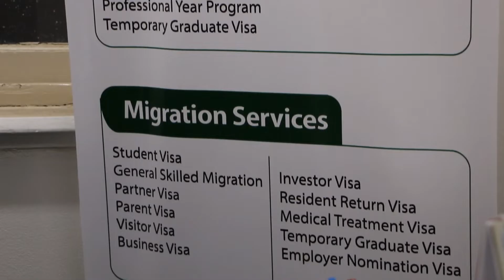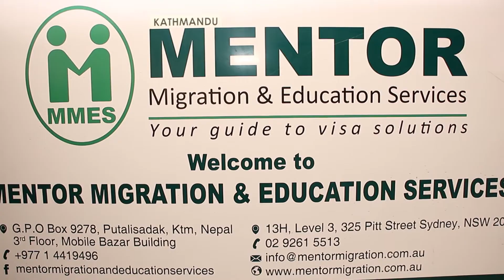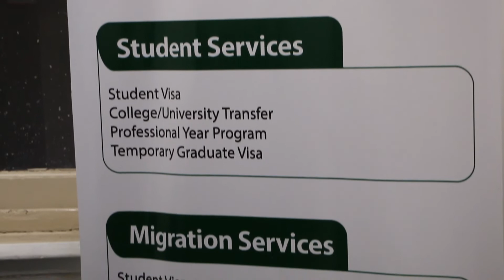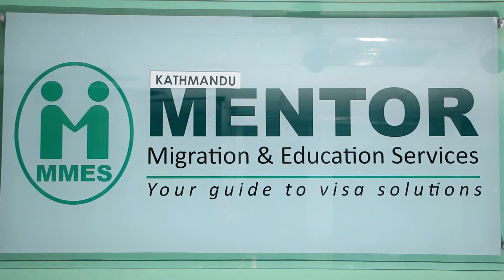Mentor Migration & Education Services